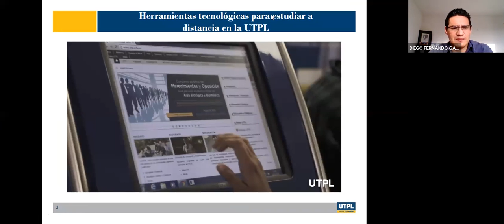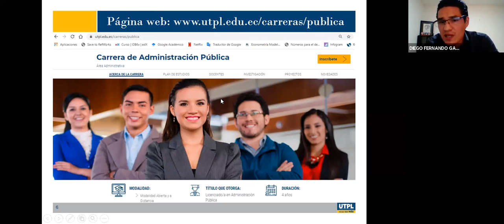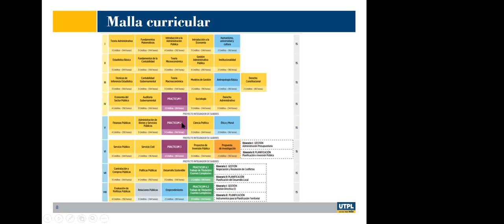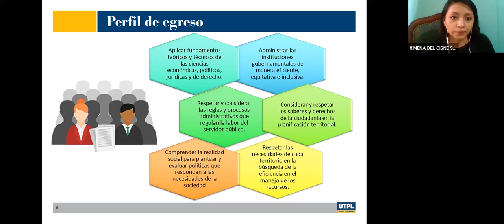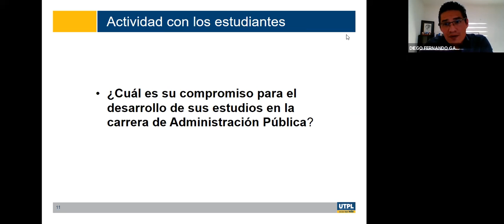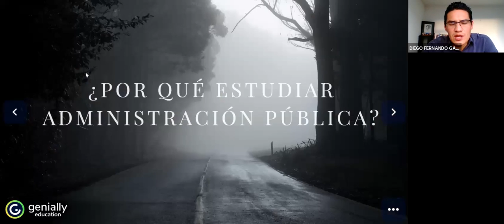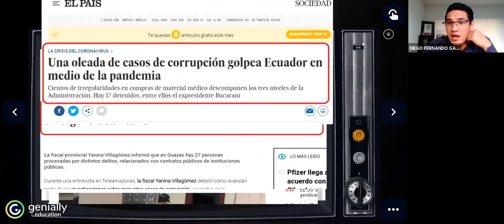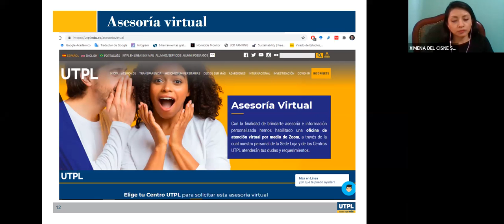UTPL Jornada para la Orientación de la carrera de Gestión de Administración Pública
Jornada para la Orientación para la carrera de Gestión de Administración Pública
Varios
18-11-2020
videoconferencias